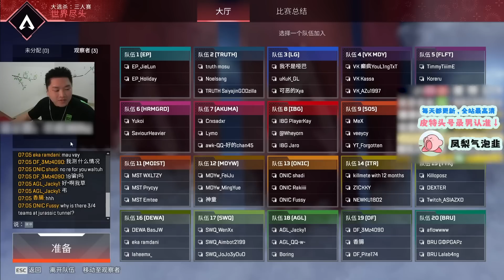【Apex DF_皮特】訓練賽太簡單，打著比賽玩撲克牌？ xb皮特飄了是吧~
每天都會更新皮特的實況精彩片段，高清畫質哦~朋友們點個訂閱~

皮特（ID:DF_pite）是Apex英雄的職業選手，現時在DF俱樂部，曾攜手百弟，三明治榮獲多次國內外比賽冠軍，包括algs頂級賽事的冠軍，某魚直播